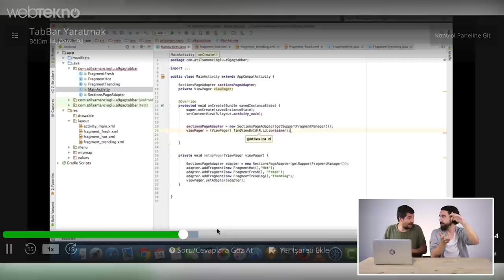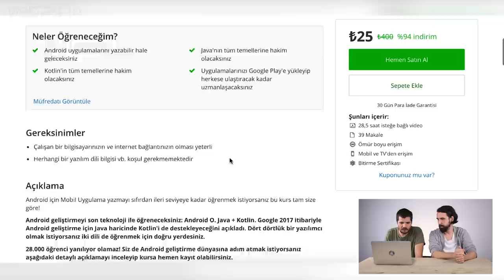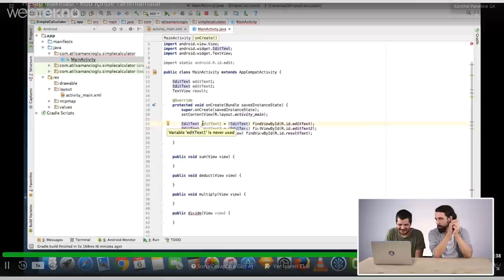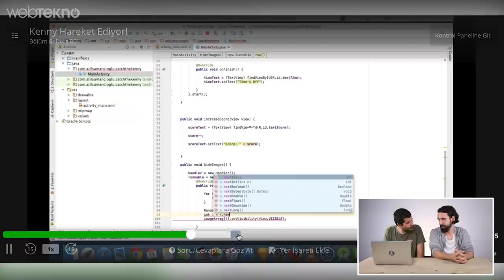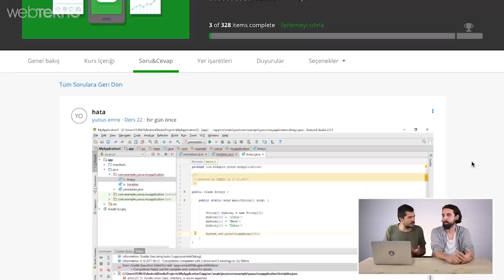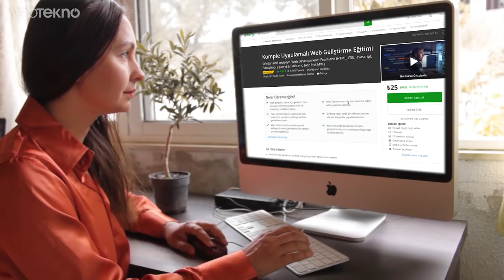Sıfırdan Yazılımcı Olmak İsteyenler Nereden Başlamalı?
Merhaba sevgili Webtekno takipçileri. Bu videomuzda sizlere dünyanın en büyük eğitim platformlarından birisi olan Udemy'nin Android Uygulama Geliştirme Kursunu tanıtıyoruz. Android Uygulama Geliştirme Kursunu hemen yukarıdaki bağlantı üzerinden satın alabilirsiniz. Sadece o bağlantı üzerinden satın alma gerçekleştirirseniz çekilişe katılmış olursunuz.

HEDİYELER:

100 Kişiye 1 Kurs
25 kişiye 2 kurs
10 kişiye 3 kurs

Çekilişe katılmanın tek koşulu yukarıdaki bağlantı üzerinden Android Uygulama Geliştirme kursunu satın almanızdır. Kayıt olurken verdiğiniz e-posta adresinize dikkat edin çünkü 100 Kişiye 1 Kurs, 25 kişiye 2 kurs, 10 kişiye 3 kursu ücretsiz vereceğimiz  ödüllerimizden herhangi birini kazanırsanız size o e-posta adresi üzerinden dönüş yapılacaktır.

Çekilişimize katılımlar 14 Ekim 2017 saat 23:59'da sona erer. Kazananlar kampanyaya katılımların sona erdiği günden itibaren 30 gün sonra açıklanacaktır.

Herkese başarılar ve bol şanslar :)